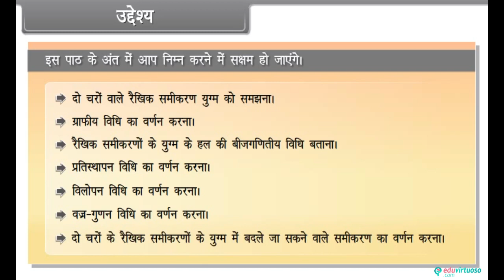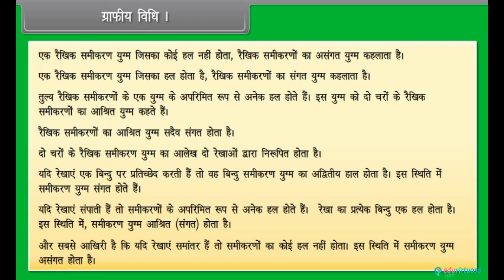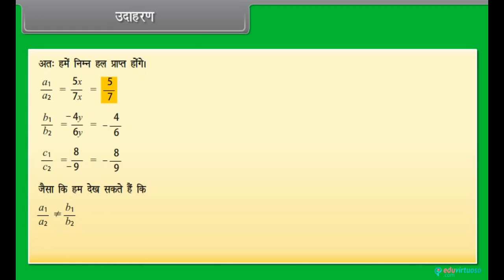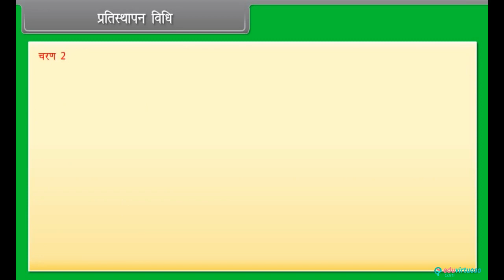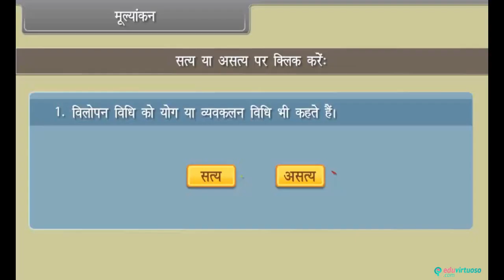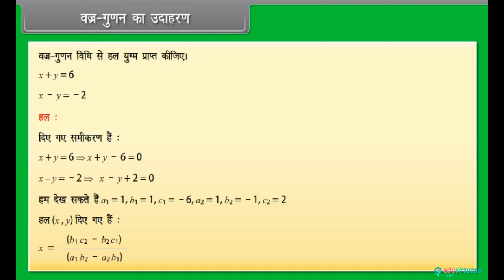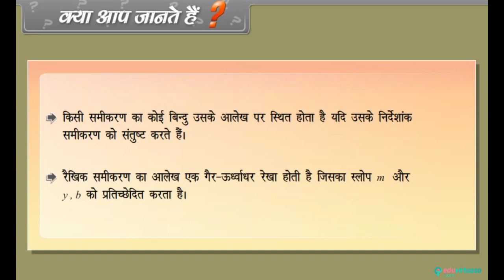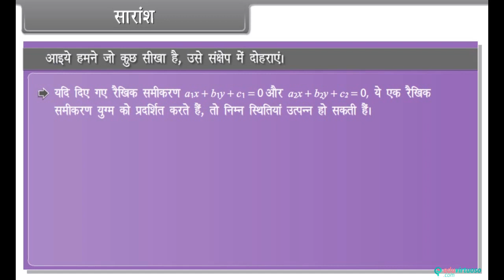Hindi Medium | Class 10 | CBSE | Maths | Pair of Linear Equations in Two Variables